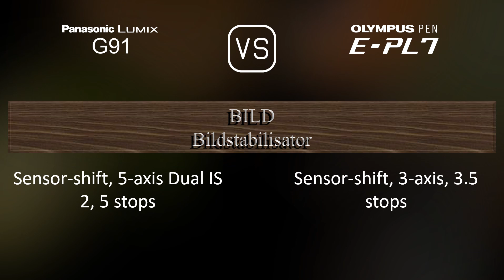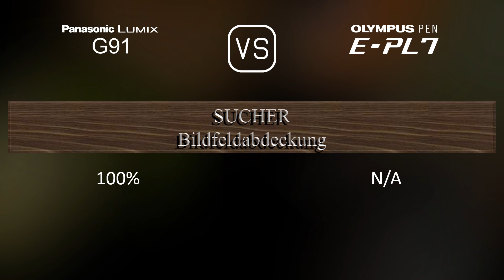Panasonic Lumix G91 vs. Olympus PEN E-PL7: Ein Vergleich der technischen Daten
Dieses Video gibt einen Überblick über die Panasonic Lumix G91 und die Olympus PEN E-PL7 in einem parallelen Technikdatenvergleich (comparison of specifications). Vielen Dank fürs Zuschauen.

00:25 EINFÜHRUNG
00:33 KAMERAGEHÄUSE
00:40 BILDSENSOR
01:01 BILD
01:16 OPTIK & FOKUS
01:41 BILDSCHIRM
01:58 SUCHER
02:13 FOTOGRAFISCHE FUNKTIONEN
03:06 VIDEOGRAFISCHE FUNKTIONEN
03:20 SPEICHERUNG
03:24 KONNEKTIVITÄT
03:49 ALLGEMEINE ANGABEN
04:07 SONSTIGE FUNKTIONEN